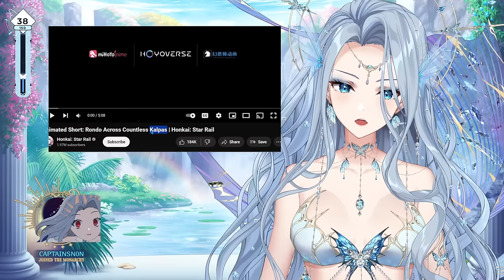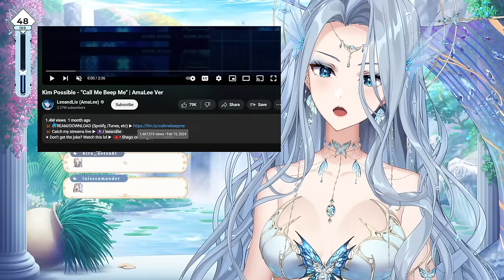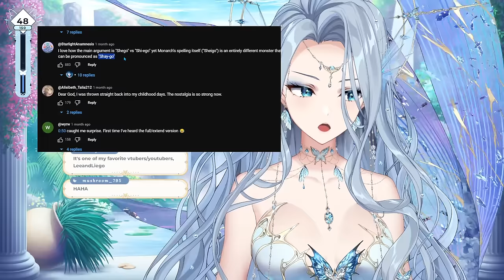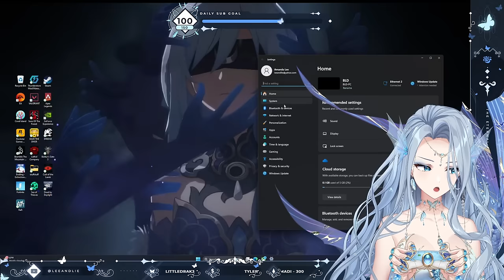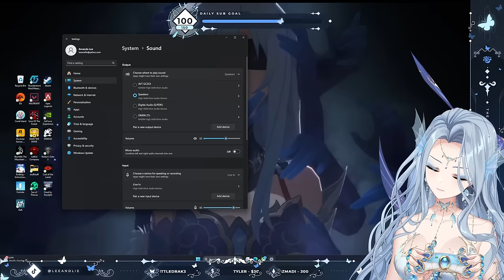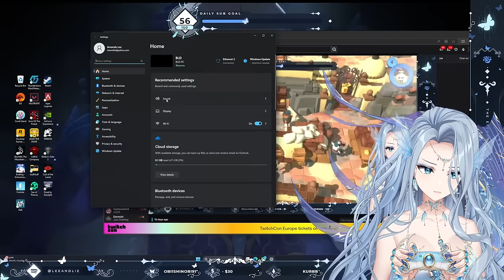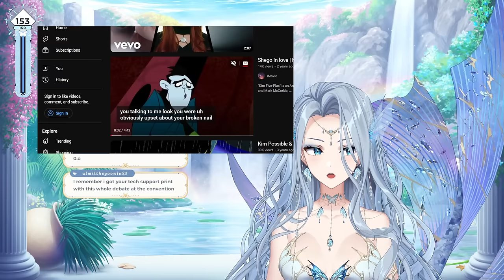【Coral Island】AmaLee Full Playthrough | #12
Archive of Monarch's Coral Island Stream Part 12